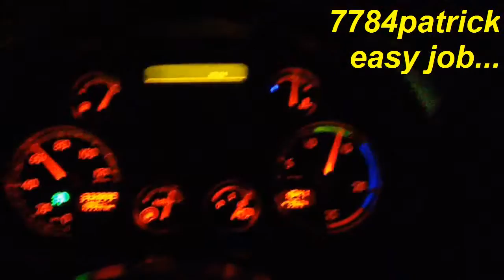easy job...in italy frejus from the top of my tank.mkv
video of july 2011 reply to the video :Mercedes Sprinter ;Rear View by Bevoin1970(my friend Paul)and the famous Fly at 14'10" by 1958IanM(my friend Ian)... filmed in italy between Bardonechia and Oulx on the italian side of the frejus tunnel. the first time i see what happens from the top of my tanker when i drive. LOL